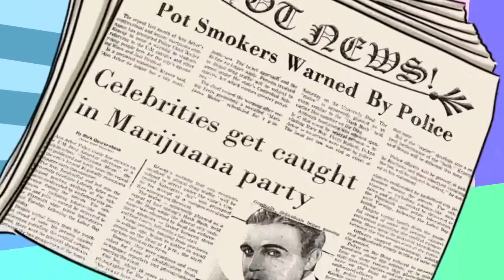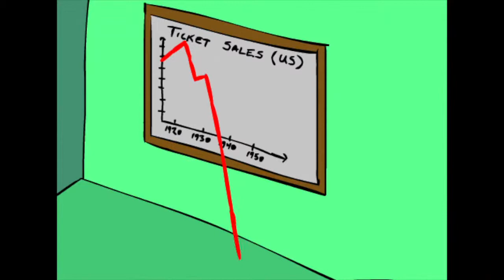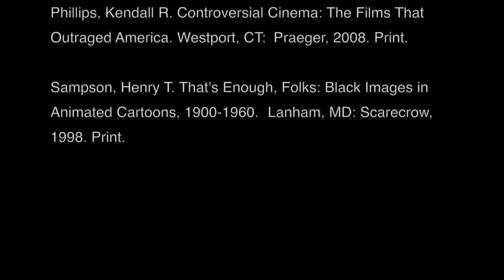The Production Code: Building a Better Cartoon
This film was made for my animation history class and is meant to teach about the Production code, or the Hays Code of the 1930s.

It was our first attempt at something like this, so please go easy on us.